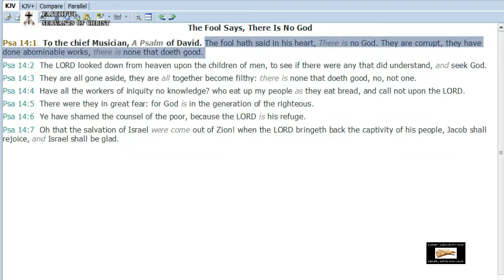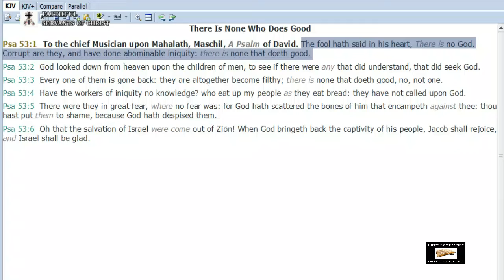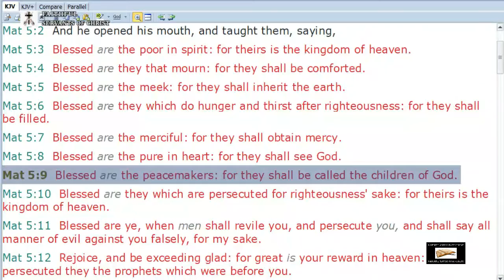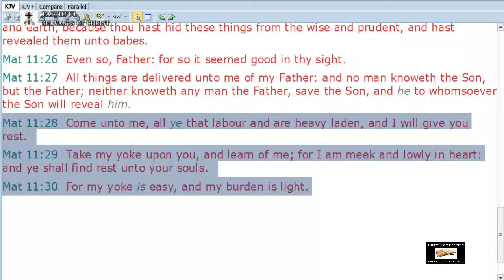State Atheism Has Killed Millions | Atheist Hypocrisy On The Bible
Psalms 53:1-3 - To the chief Musician upon Mahalath, Maschil, A Psalm of David. The fool hath said in his heart, There is no God. Corrupt are they, and have done abominable iniquity: there is none that doeth good. God looked down from heaven upon the children of men, to see if there were any that did understand, that did seek God. Every one of them is gone back: they are altogether become filthy; there is none that doeth good, no, not one.

Here are some sources on Communism being an atheist genocide:

1. Institute of Scientific Atheism of the Academy of Social Sciences (1981). Questions of Scientific Atheism.

2. Kruglov, Anatoly Agapeevich. (Belarus, 1983). Fundamentals of Scientific Atheism.

3. Simon, Gerhard. Church, State, and Opposition in the U.S.S.R., University of California Press, Berkeley and Los Angeles (1974) p. 64.

4. Pospielovsky, Dimitry V. A History of Soviet Atheism in Theory, and Practice, and the Believer, vol. 1: A History of Marxist–Leninist Atheism and Soviet Anti–Religious Policies, St Martin's Press, New York (1987) p. 34.

5. Thrower, James. Marxist–Leninist ‘Scientific Atheism’ and the Study of Religion and Atheism in the U. S. S. R., Walter de Gruyter & Co., Berlin (1983) p. 118.

6. Ramet, Sabrina Petra, Ed., Religious Policy in the Soviet Union. Cambridge University Press (1993). p. 4.

7. Todd, Allan; Waller, Sally (19 May 2011). History for the IB Diploma: Origins and Development of Authoritarian and Single Party States. Cambridge University Press. p. 53.